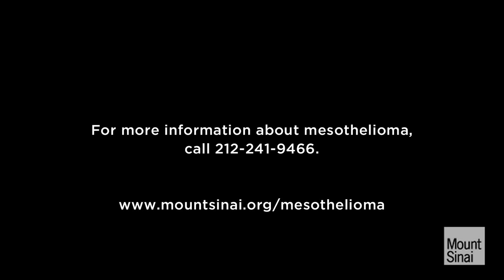Mesothelioma - Dr. Raja Flores - Mount Sinai Hospital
Dr. Raja M. Flores, Chief of the Division of Thoracic Surgery at The Mount Sinai Medical Center, is a recognized leader in the field of Thoracic Surgery for his pioneering efforts in the treatment of mesothelioma. He has established VATS lobectomy, a minimally invasive approach using three small incisions, as the gold standard in the surgical treatment of lung cancer.  He published two sentinel studies validating its oncological effectiveness by demonstrating equivalent survival and recurrence rates with fewer complications and shorter hospital stays when compared to standard thoracotomy.

Currently, Dr. Flores is one of the most experienced VATS lobectomy surgeons in the world. He was a lead investigator in a multicenter trial of neoadjuvant alimta/cisplatin, extrapleural pneumonectomy, and high-dose radiation, which is designed to improve outcomes.
He also presented this data at the 90th Annual Meeting of the American Association for Thoracic Surgery.

Dr. Flores' additional research interests are based on numerous past projects relating to the multimodality management of malignant pleural mesothelioma, as well as innovative surgical techniques in minimally invasive thoracic surgery for lung cancer. He has led a number of major studies, including clinical trials of neoadjuvant gemcitabine and cisplatin followed by extrapleural pneumonectomy and high dose radiation.